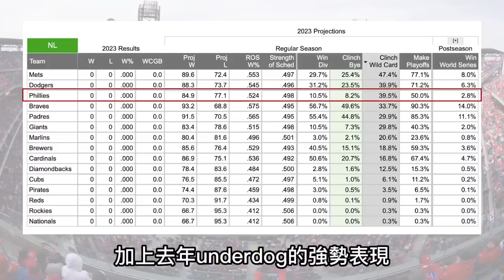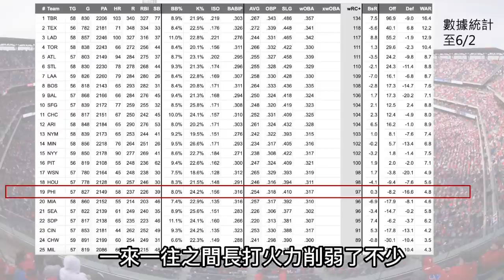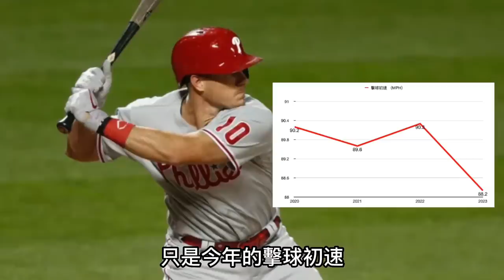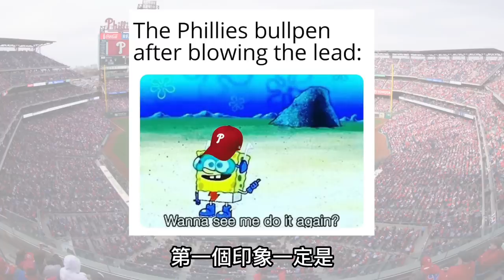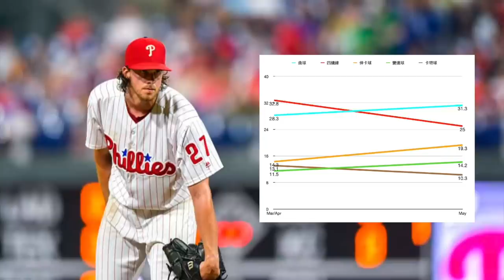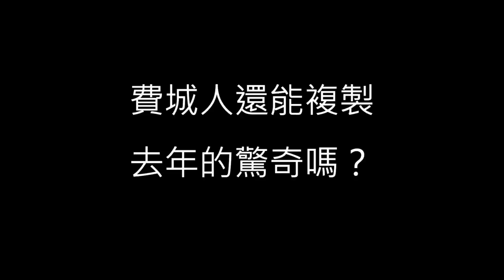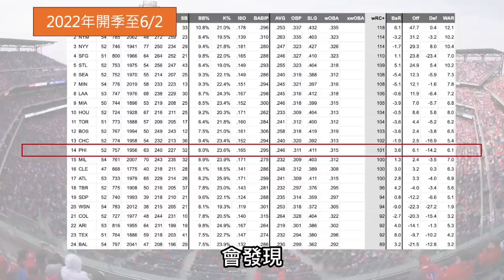Harper 回歸孤掌難鳴？！電梯向下的費城人｜生啤C五度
稿子寫完後費城直接來一個四連勝，Schwarber 雙響、Realmuto
開轟、Nola 12K、Turner 雙響，整個都通體舒暢起來了呢＾＾

成為這個頻道的會員一起和我們聊棒球！